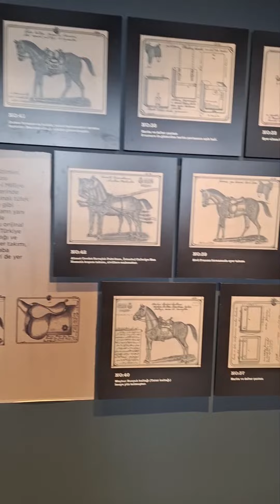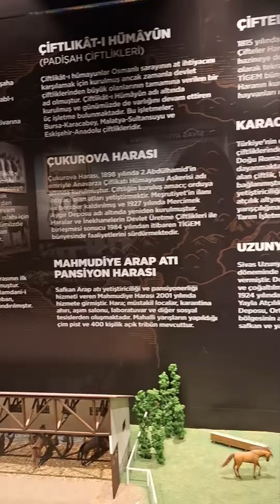SİVAS SAVAŞ ATLARI MÜZESİ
Mustafa Kemal Atatürk, Fatih Sultan Mehmet, Kanuni Sultan Süleyman, Abdülhamid Han, Attila ve Cengiz Han'ın at üzerindeki bal mumu heykelleri, Sivas'ta yetişen at cinsleri, dünyada ve Türkiye'deki bazı at çeşitleri, savaş atları ve süvarilerin kullandığı kıyafetler yer alıyor. 29 Ekim 2021'de hizmete açılmış ve 1800 metrekare kapalı alanda kurulmuş.Dünyada bu konseptte, bu temada belirlenmiş tek müze. Mustafa Kemal Atatürk ve atı Sakarya'yı üç boyutlu dekoratif canlandırmalarla sunmuşlar. Müze tarihi bir binada kurulduğu için daha da dikkat çekici olmuş.
Çalışma Saatleri
10:00 19:45
Giriş Ücretleri
Tam 40 TL Öğrenci 20 TL